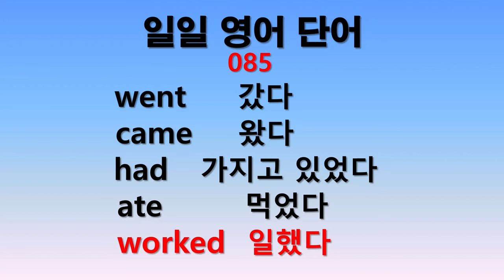일일 영어단어 085